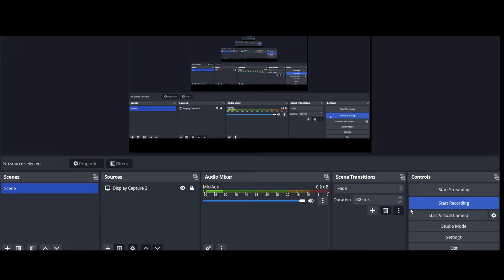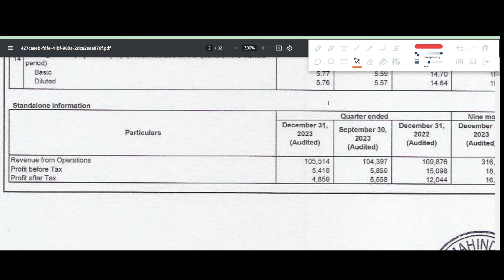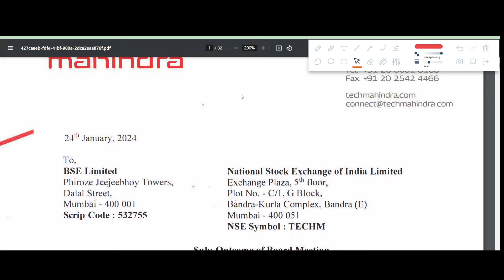TECH MAHINDRA Q3 results 2024 | TECHM results today | TECH MAHINDRA Share News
TECH MAHINDRA Q3 results 2024 | TECH MAHINDRA results today | TECH MAHINDRA Share News | TECH MAHINDRA Share latest news today

In this video we discuss the Q3 FY24 results of TECHM
1. TECHM Q3 2023 Results
2. TECHM Q3 results
3. TECHM share analysis
4. TECHM share latest news
5. TECHM Q3 performance analysis
6. TECHM Important ratios
7. TECHM dividend